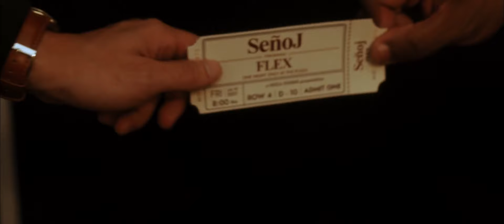Señoj - FLEX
The Official Video of FLEX by Señoj.